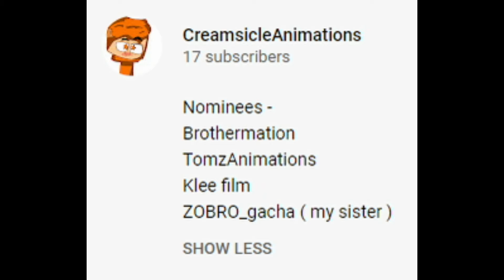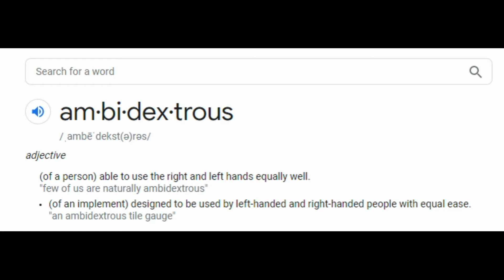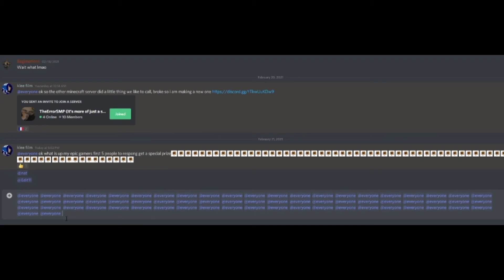The Ambidextrous Challenge